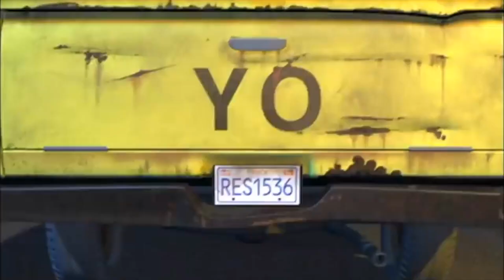Disney Short Stories Story 14 Rescue Woody